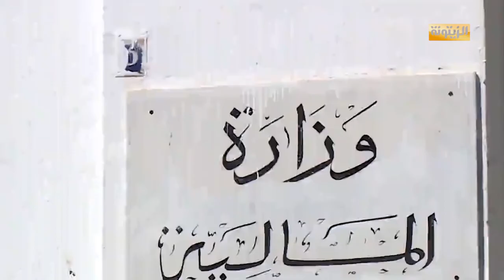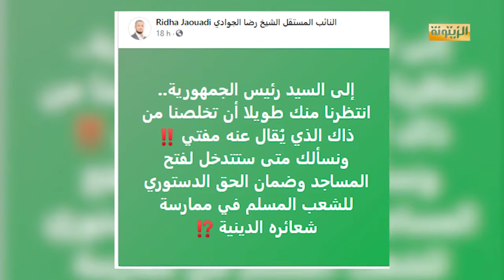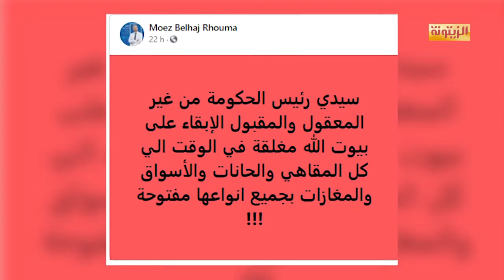برنامج حصاد 24 الأربعاء 18 نوفمبر 2020